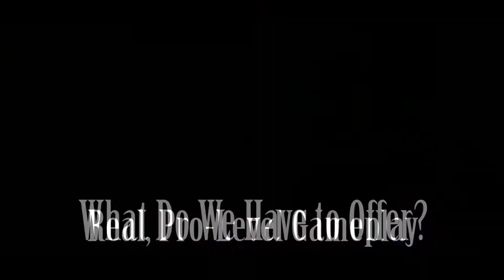Welcome to our Gaming Channel!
Welcome to Infinite Respawn, your One-Stop Shop for Gaming Entertainment! Enjoy this little video that highlights what we bring to the gaming community.